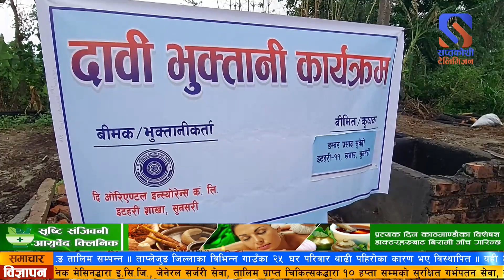इटहरी उपमहानपाको वडा नम्बर ११ स्थित भुसकलुवामा एक महिनामानै पशु किसानलाई गरियो बिमा दावी भुत्तानी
इटहरी उपमहानगरपालिकाको वडा नम्बर ११ स्थित भुसकलुवामा बिमा दावी गरेको एक महिनामानै पशु किसानलाई गरियो भुत्तानी